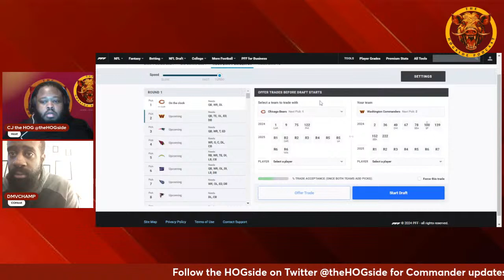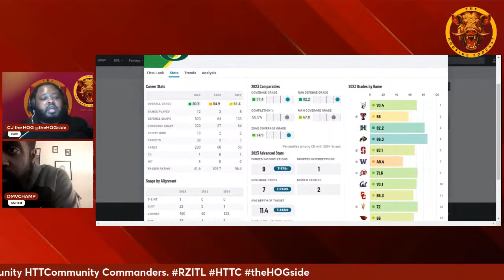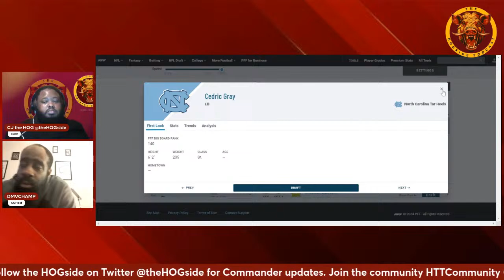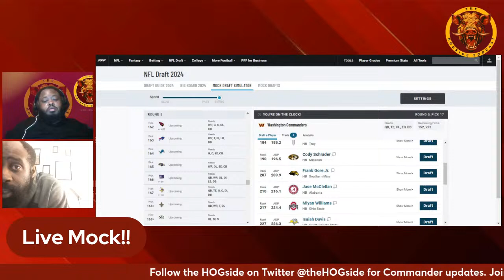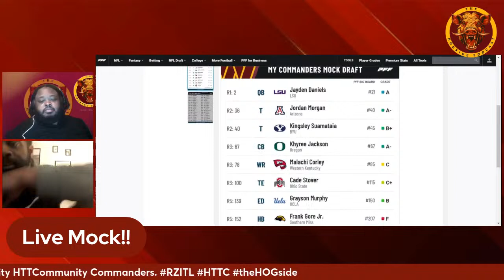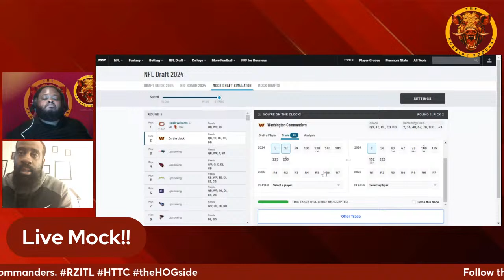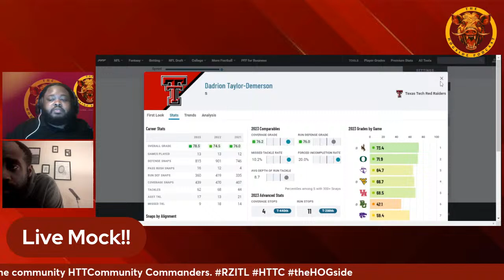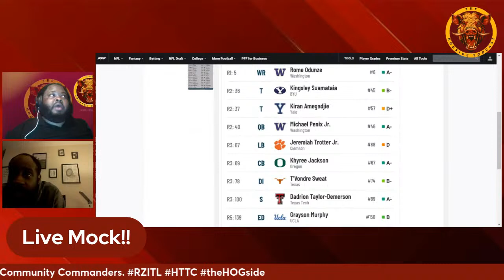Mock Draft Live w/ The HOGside!!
With a few weeks left… its time for a Mock Draft from yours truly. Join the crew as we sit in the war room and select the future of the franchise.

Welcome to the Hogside Podcast YouTube Channel with CJtheHog, DMV Champ, & Bigsimp. Come back next week for more content!

Graphics by: Graphic_DesignsbyJay (IG) Music:
- Song: Snow by Dubdown
- Song: Hip Hop (Just In My Style) by Alex_Kizenkov